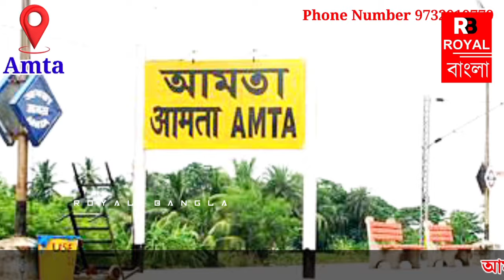নতুন করে কোন পীরজাদ রাজনীতির ময়দানে দেখা যাবে!mehrabsiddiqui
নতুন করে কোন পীরজাদ রাজনীতির ময়দানে দেখা যাবে!royalbangla